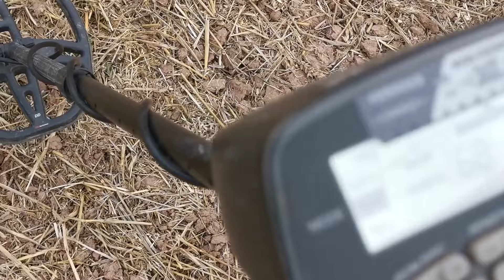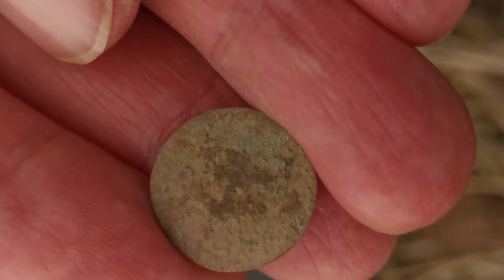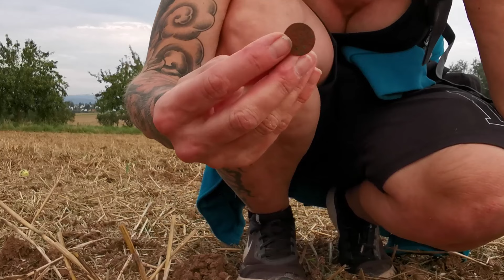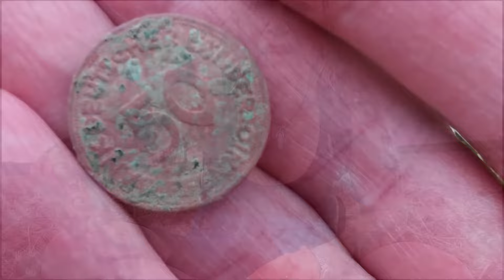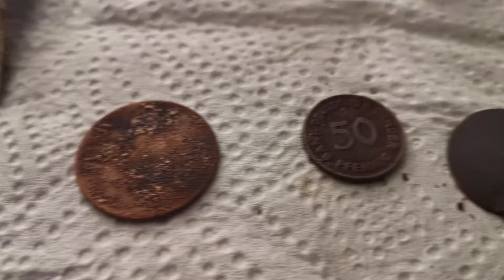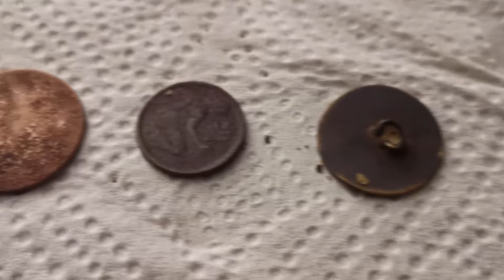SONDEL-RUNDE - Ich war VÖLLIG VERZWEIFELT! 😩😱😓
Ich war mal wieder sondeln und auf Münzjagd mit meinem Metalldetektor [Garrett AT Pro & Garrett Pinpointer] und spontan auf einem abgemähten Feld unterwegs und es gab diesmal nach völliger Verzweiflung doch noch einige Überraschungen und unerwartete Hilfe vom Münzgott! Aber seht selbst. 😎😇😅

Falls euch das Video gefallen hat, lasst gern etwas Liebe da in Form eine Likes oder Abos. Ich freue mich auch über eure netten Kommentare. 🦋

Musik [Lofi-Beat] im Video: "Afterglow" von mir (Salo Gwyn / Casselfornia Beats)

Ich freue mich auch über eure Unterstützung außerhalb von Youtube.

coinhunting, metaldetecting, probes, treasurehunting, treasurehunter, coinhunter